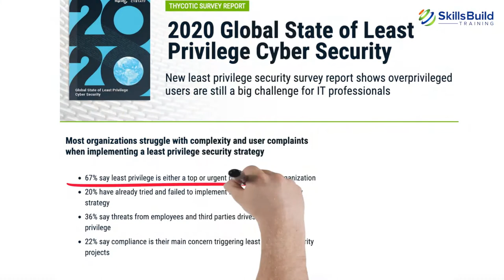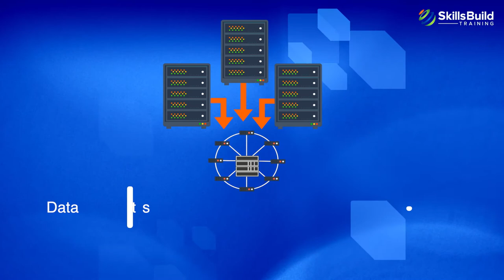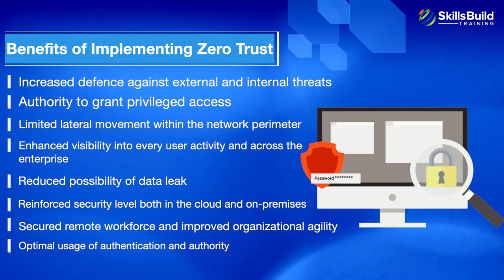🔥Zero Trust Security Model Explained Simply | What is Zero Trust Security?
In this video you will learn everything you need to know to understand the concept of Zero Trust.

By implementing Zero Trust, you can reduce risk, build trust, and improve protection across your identities, devices, applications, data, infrastructure, and networks.

Zero Trust is an IT security model in which users and devices are granted access only when they have been authenticated and only to the resources they need to operate. This model mandates strict identity verification for every user or device inside and outside of the network perimeter.